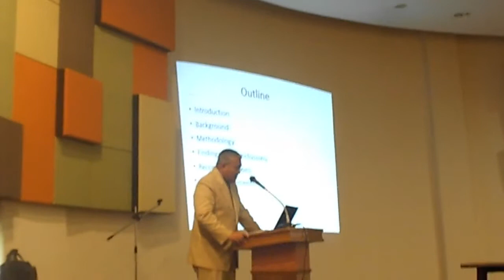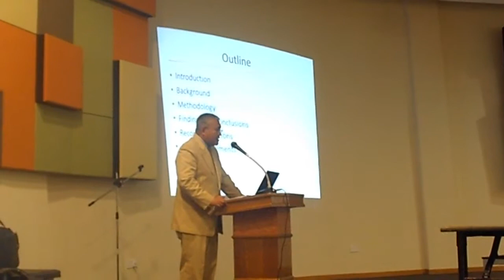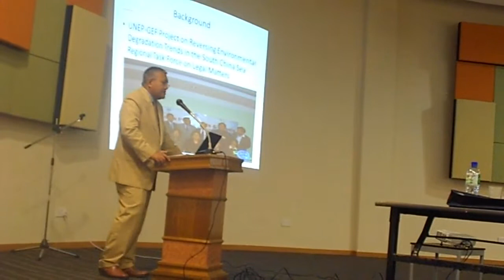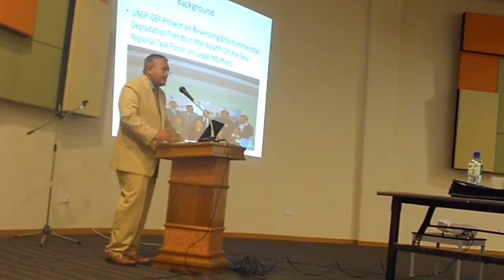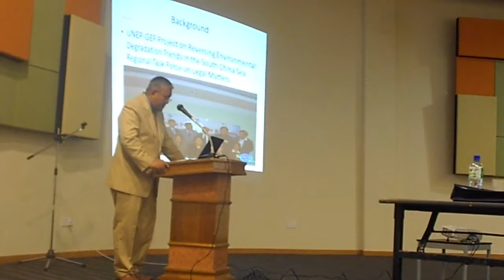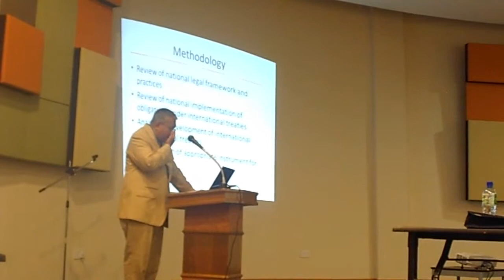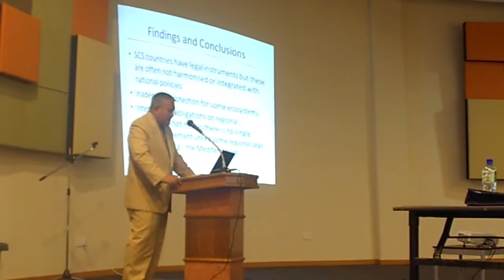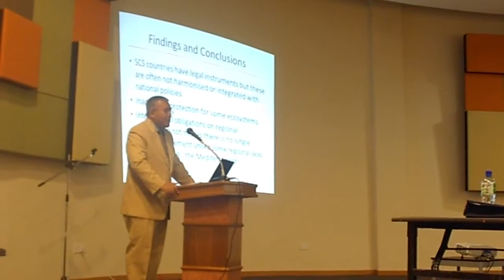Legal Aspects of Environmental Management in The South China Sea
by Nizam Basiron

Workshop on Reframing The South China Sea: Towards a Mediteranean Understanding of Culture and Resources

11 November 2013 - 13 November 2013
Senate Room, Chancellor Hall and Inspiring Hall, Student Centre
Universiti Brunei Darussalam